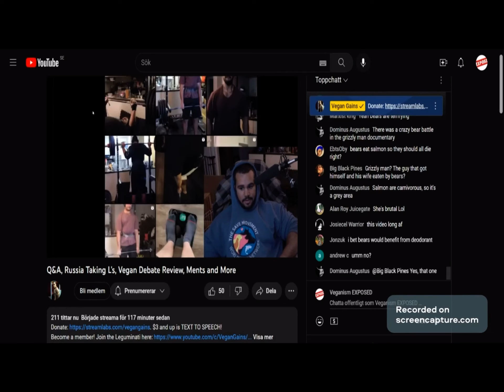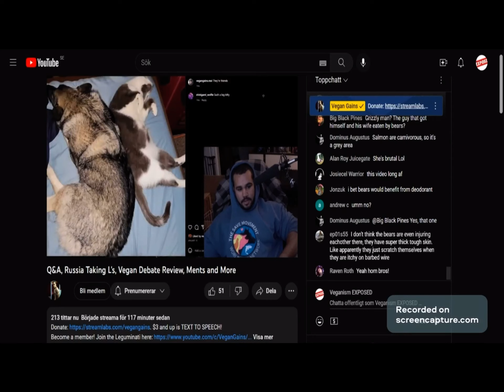Vegan Gains tries to justify abusing his cat by force feeding it a vegan diet